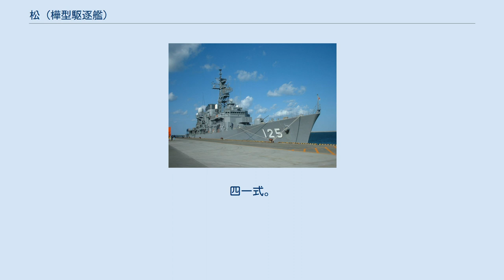松 (樺型駆逐艦)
松（まつ）は、大日本帝国海軍の駆逐艦で、樺型駆逐艦の8番艦である。
同名艦に松型駆逐艦の「松」があるため、こちらは「松 (初代)」や「松I」などと表記される。
 1914年（大正3年）11月3日、三菱長崎造船所で起工。
1915年（大正4年）2月14日に進水し、同年4月6日竣工。
 第一次世界大戦では、1917年（大正6年）から1919年（大正8年）まで、シンガポール方面警備と地中海の海上護衛に従事した。
 1932年（昭和7年）4月1日に除籍。
1933年（昭和8年）1月12日、廃駆逐艦第3号と仮称。
^ 軍艦基本計画資料Sheet14、樺完成常備状態の値として、全長82.906m、水線長82.308m、垂線間長79.260m、水線幅7.325mとしている。
^ 日本の駆逐艦p.293では全長82.29mとしている。
^ 戦史叢書31海軍軍戦備1付表第一その二「大正九年三月調艦艇要目等一覧表 その二 駆逐艦」による。
安式12cm砲。
四一式。